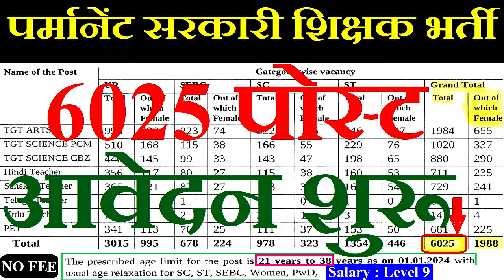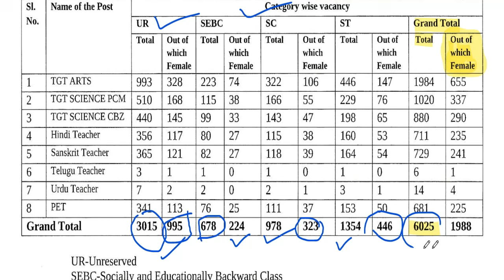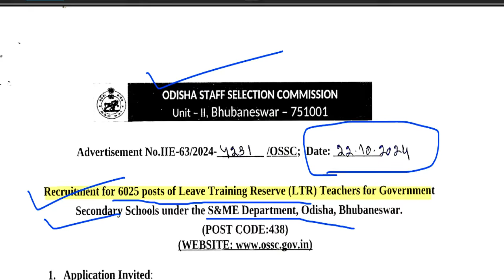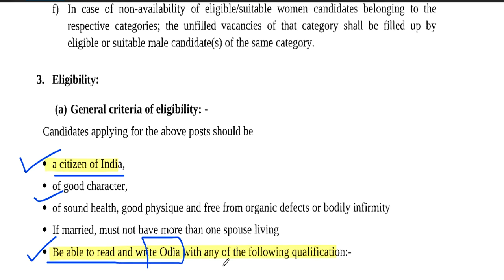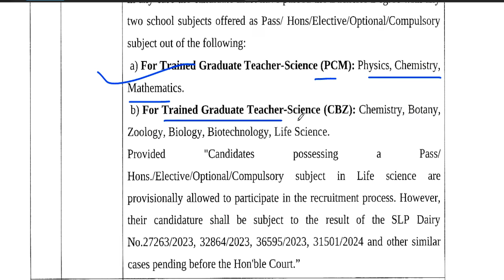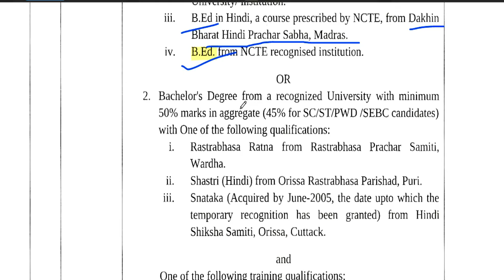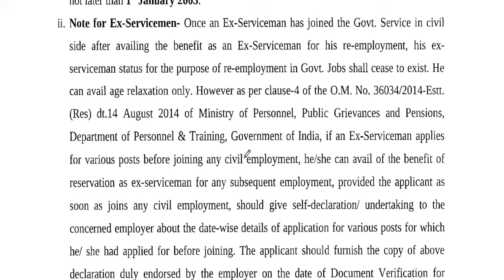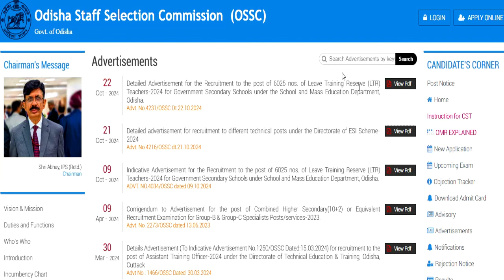6025 PERMANENT GOVT TEACHERS VACANCY 2024 | आवेदन शुरू || SALARY- Level-9 | आयु ,योग्यता,चयन